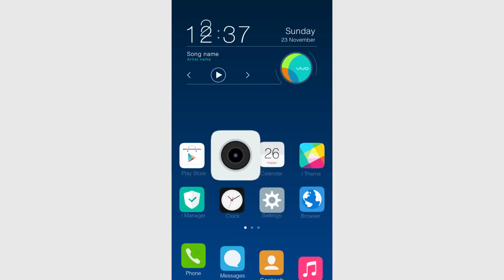vivo X5 Max with Funtouch OS 2.0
vivo X5 max has Funtouch OS 2.0 which has raised from basic to advance innovative technology.